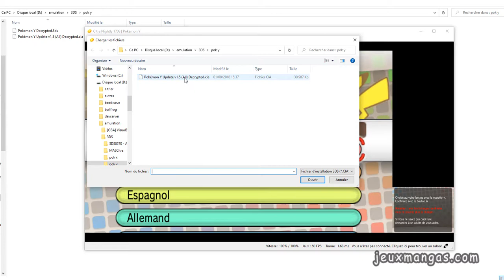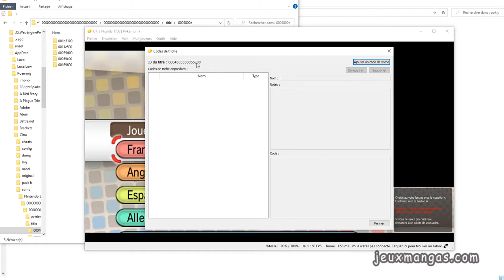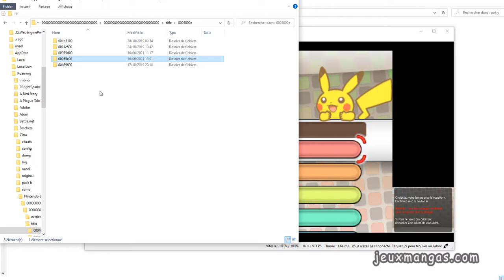Comment Installer et Supprimer des mises à jour de jeu sur Citra 3DS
Ce tutoriel vous explique comment installer les mises à jour à vos jeux 3ds avec l'émulateur Citra 3DS.
JeuxMangas, le site de référence des jeux vidéos de Mangas